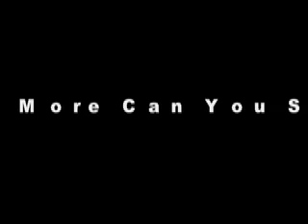Feka Paleaaesina Against Hull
BIG Feka against Hull. Including Lee Radford getting owned!!